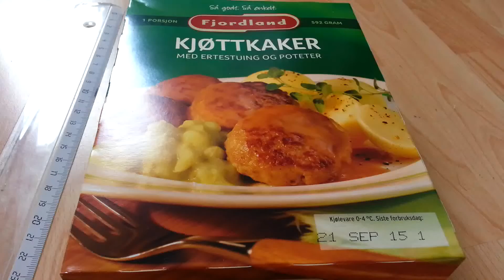Fjordland Meatballs with Mushy Peas and Potatoes Tv-Dinner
Fjordland Kjøttkaker med Ertestuing og Poteter

Ingredients: meatballs in gravy (46%): 54% meatball (65% beef, water, potato starch, salt, milk protein, wheat fiber, lactose, tørrløk, spices), 46% gravy (water, flour, sheanøtt-, rape coconut oil, modified corn starch, flavor, tomato paste, salt, colorant (caramel), irradiated spices.
potatoes 27%, potatoes, salt.
Mushy peas 27%: 92% green peas, butter, salt, sugar, irradiated spices.

ingredienser: kjøttkaker i brun saus (46%): 54% kjøttkaker (65% storfekjøtt, vann, potetmel, salt, melkeprotein, hvetefiber, laktose, tørrløk, krydder), 46% saus ( vann, hvetemel, sheanøtt-, raps- og kokosnøttolje, modifisert maisstivelse, aroma, tomatpure, salt, fargestoff (karamell), bestrålt krydder.
poteter 27%: poteter, salt.
Ertestuing 27%: 92% grønne erter, smør, salt, sukker, bestrålt krydder.

nutrition information 100g
energy 482 kj / 115 kcal
fat 5,4g
carbohydrates 10g
fibre 3g
protein 5,1g
salt 0,8g

Fjordland AS
Pb. 6259 Etterstaad, 0603 Oslo
tlf: 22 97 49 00
produsert for fjordland av Fjordkjøkken AS. v.14.01

NORGE EFTA 481